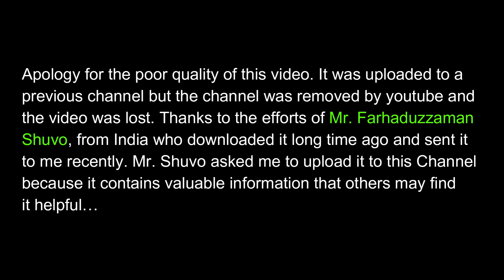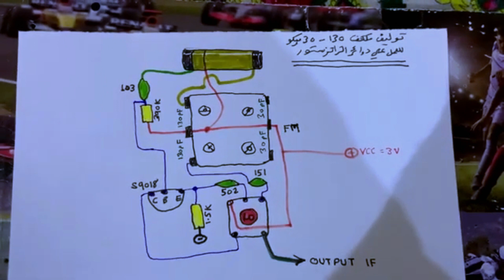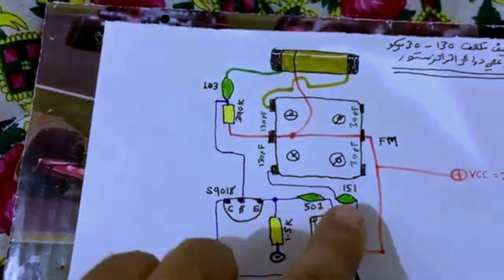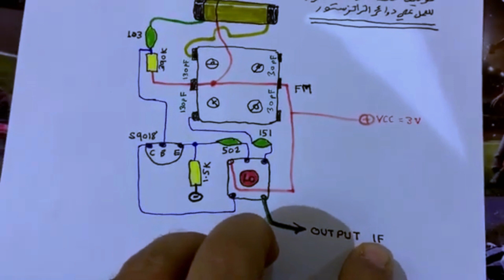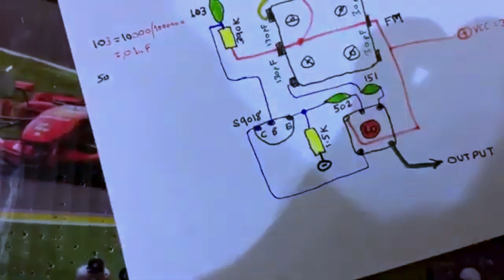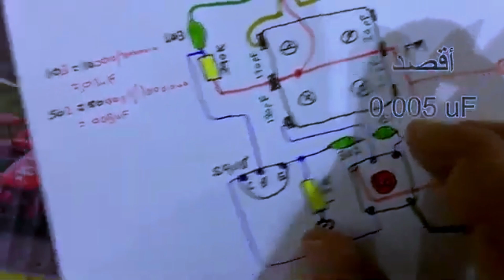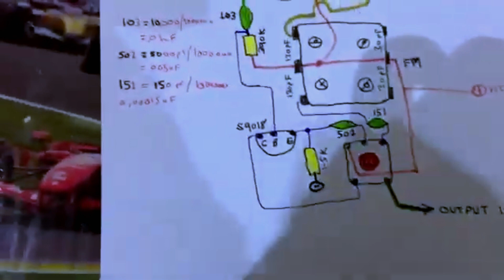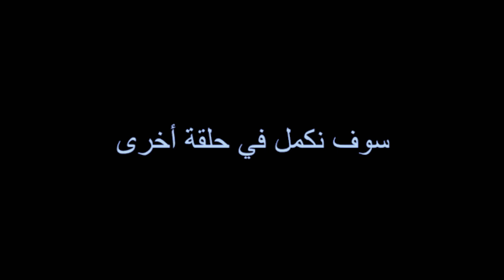المكثف الهوائي للراديو فتح وصيانة وتعديل حسب الحاجة (الجزءالأول)